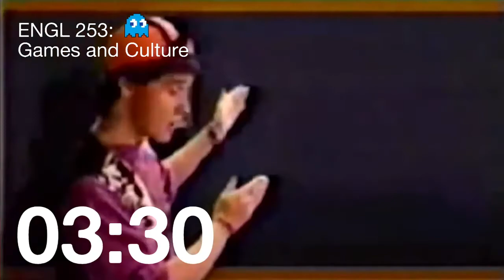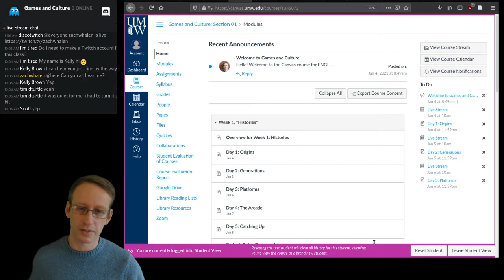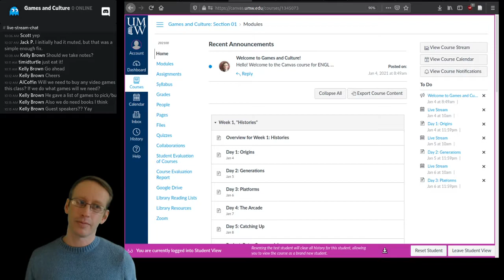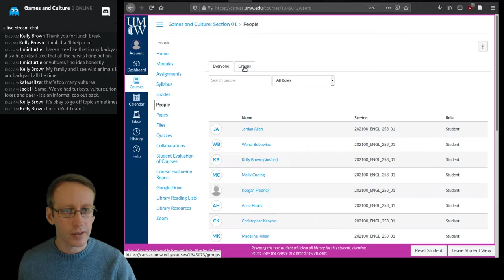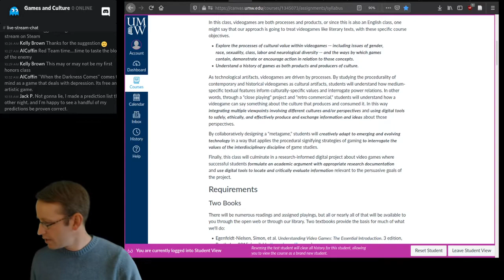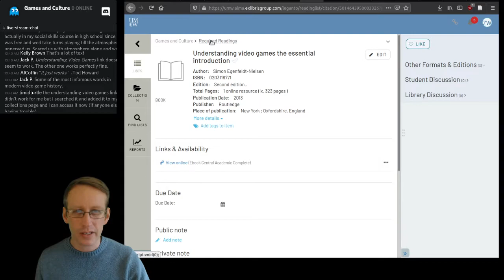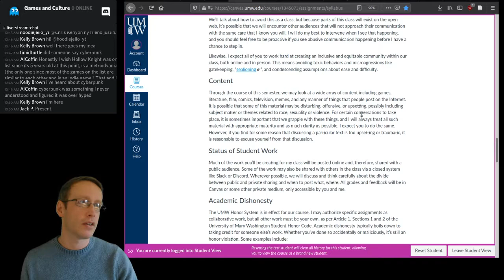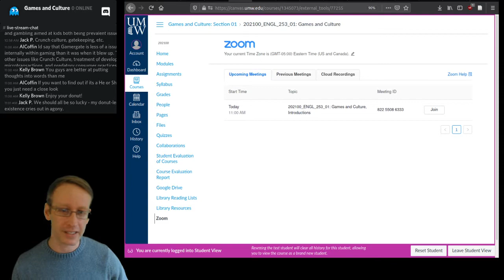"Introductions" (Games and Culture, 1/4/21 part 1)